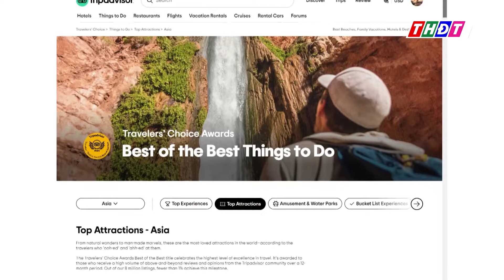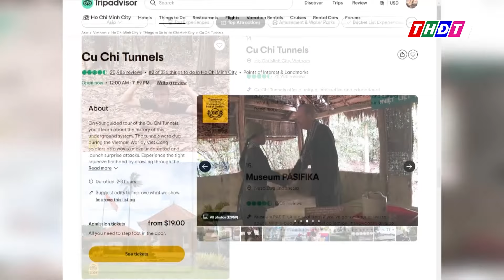Việt Nam có 3 điểm du lịch được yêu thích nhất châu Á | THDT